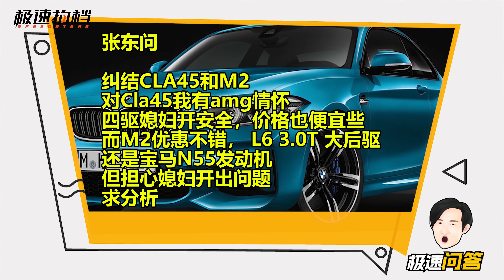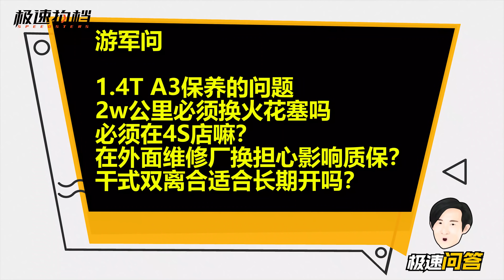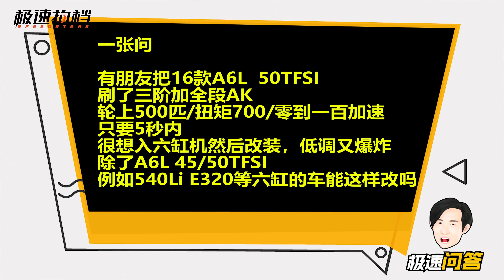没钱怎么改飞度？A6L如何刷出500匹？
听说飞度这样改完会成为另一台车！
看中国最燃的汽车视频！和Jacky和小乔和你一起尖叫！